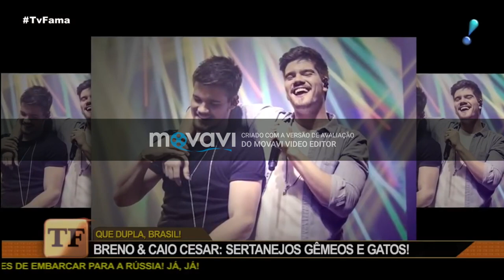Bruna Santana reata com o Breno Cesar